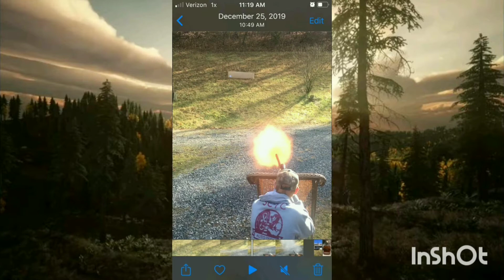Huge channel update ( must whatch!! )